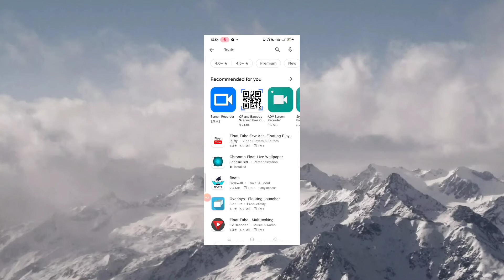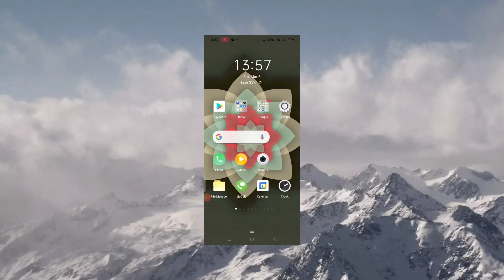How to Use Automatic Changing Wallpaper App in Android phone || Floats App||TECHPKINDIA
How to Use automatic wallpaper changer app in smart phone || floats app
Aaj sikhe iss video me apne smartphone  ke uper achhe look ke liye achhe achhe wallpaper jo automatic change hote rahega use kaise use kar payenge iss video ko last tak bina skip kiye dekhe sab pata chal jayega

floats app link.

visit again
welcome